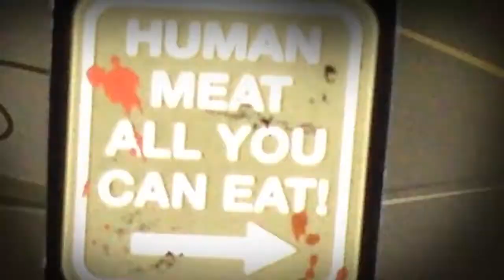"Human Meat" Trailer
A new upcoming mini series by the guys at Canadian Bacon Productions.